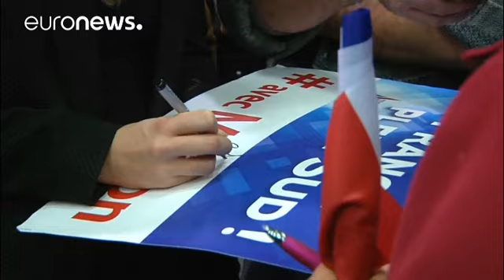'Party divisions' as far-right Marechal-Le Pen says she's quiting politics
Failed French presidential candidate Marine Le Pen's niece, Marion Marechal-Le Pen is to quit politics.
The 27-year-old is one of the best known figures within the National Front and is one of its only two lawmakers.

Marechal-Le Pen has cited personal reasons for leaving but for many it lays bare divisions between the traditional far-right and the more modernising stance of  Marine Le Pen.

  Marion Maréchal-Le Pen was widely tipped to succeed Marine Le Pen as National Front leader https:/…